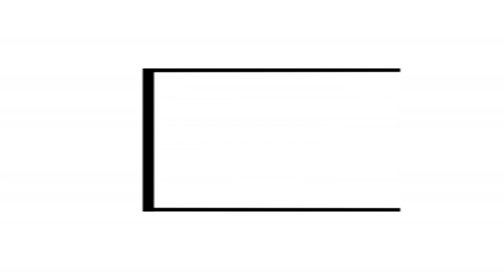NEW Naat | DR. JAMSHED NAWAZ -मेरे फ़ुज़ूल ख्यालों को मात हो जाये , क़लम ग़ज़ल को उठाऊँ तो नात हो जाये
मेरे फ़ुज़ूल ख्यालों को मात हो जाये,क़लम ग़ज़ल को उठाऊँ तो नात हो जाये
"ऐवान-ए-अंदाज़" के उद्घाटन पर नातिया मुशायरा
अमरोहा । शहर के ब्रिटिश इंग्लिश स्कूल में मिनी सभागार "ऐवान-ए-अंदाज़"  के उद्घाटन के अवसर पर मोहल्ला बगला में नुदरत नवाज  दरबार ए अदब द्वारा नातिया महफिल का आयोजन किया गया. जिसकी अध्यक्षता मुस्लिम कमेटी के महासचिव हबीब अहमद एडवोकेट ने की निजामत युवा शायर सैयद शिबान कादरी ने की . कार्यक्रम की शुरुआत कारी मिर्जा अनस ने पवित्र कुरान के पाठ के साथ हुई। इस अवसर पर,अंदाज़  अमरोहावी को  बधाई दी गई। वक्ताओं ने कहा कि अंदाज़  अमरोहावी ने "ऐवान-ए-अंदाज़" के रूप में शहर को एक ख़ास उपहार दिया है।  शहर को इस तरह के सभागार की सख्त जरूरत थी। उत्सव में स्थानीय कवियों ने नातिया  कलाम पेश कर  खूब दाद बटोरी।
हबीब अहमद ने कहा माल तो क्या चीज़ है ये जान भी क़ुर्बान है, जान से बढ़ कर हमें प्यारी है शाने मुस्तफा
नुदरत नवाज़ ने कहा --- अगर इस्लाम में लोगों की मनमानी नहीं होती , ये बेचैनी , ये उलझन ये परेशानी नहीं होती
साद अमरोहवी ने पढ़ा - इस से बढ़ कर ज़िंदगी मे और फिर क्या चाहिए,साद तुम कहला रहे हो नात ख्वाने मुस्तफा।
सय्यद शीबान कादरी ने पढ़ा - घर कहने को सीरत की किताबों से भरा है, चेहरे पे मगर रंग कदूरत का जमा है
अंदाज़ अमरोहवी ने पढ़ा - रहमत बने है आप हर इक दौर के लिए, लगता है जैसे सूरा ए रहमान आप है।
नासिर अमरोहवी ने कहा खुदा का और मेरा मेहबूब एक है नासिर , सो कुए यार में एक दिन खुदा मिलेगा मुझे
जमशेद नवाज़ ने कहा मेरे फ़ुज़ूल ख्यालों को मात हो जाये , क़लम ग़ज़ल को उठाऊँ तो नात हो जाये
अनीस अमरोहवी ने पढ़ा - जो तेरे पास है नादाँ उसी मिज़ान मे रख दे,चरागे दिल शहे अबरार के दालान मे रख दे।
मेहरबान अमरोहवी ने पढ़ा - ये आसमाँ ये सितारे ये शम्स और कमर,हुज़ूर आपके सदके मे पाए जाते है।
ऐजाज़ मुरादाबादी ने कहा जहाँ भी जिस किसी भी बज़्म में मदहे नबी होगी , वंही पे नूर बरसेगा वंही पे रौशनी होगी
इन के अलावा सामी अमरोहवी , जिया काज़मी, मिर्जा अनस ,फैज आलम,इकरार सैफी ,गुलरेज अब्बासी , समुरा फय्याजी , इक़रार सैफी , सुल्तान मंसूरी , माइल  अमरोहवी ,शाहनवाज़ तकी , युमना नदीम, मौ कासिम वगैरा ने भी कलाम पेश किया। माफिल मे बड़ी तादाद में लोग मौजूद रहे । प्रोग्राम के आखिर मे  मुल्क में अम्नो अमान की दुआ की। प्रोग्राम  के कनवीनर और ब्रिटिश इंग्लिश स्कूल व ऐवान ए अंदाज़ के संस्थापक  शाहनवाज़ अंदाज़ अमरोहवी ने प्रोग्राम में आए सभी लोगो का शुक्रिया अदा किया।